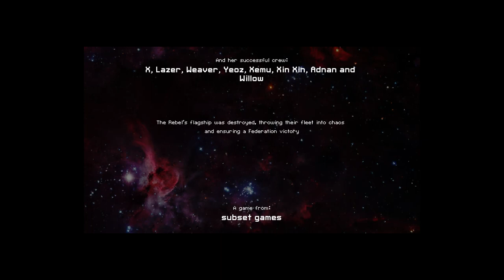Killing the Last Boss - FTL- Zoltan Victory!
X in The Loom!